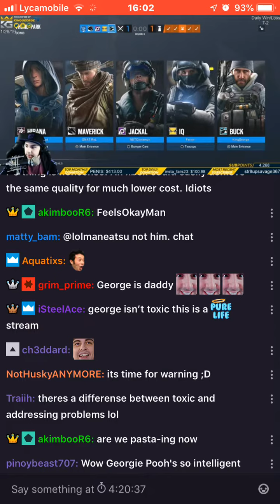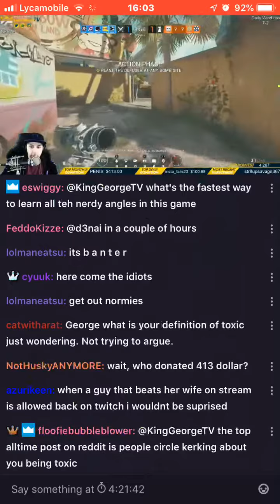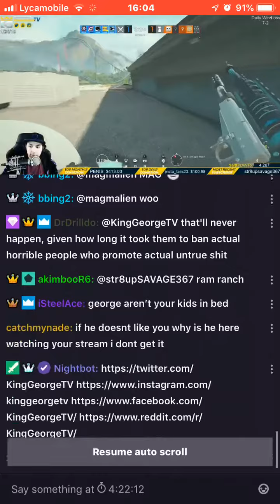KingGeorge Triggered on stream because of “Cancer Patients”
I got KingGeorge to go to AngryGeorge mode!